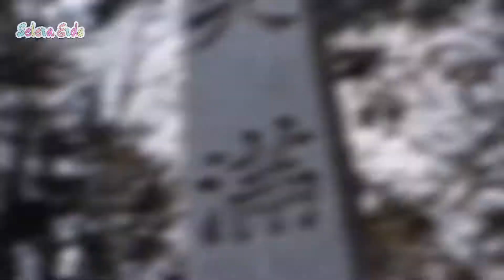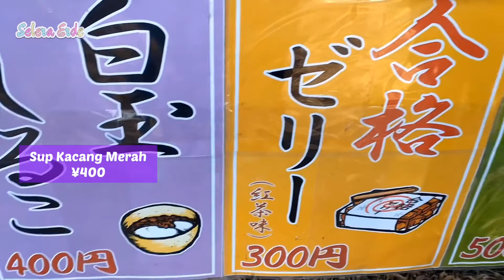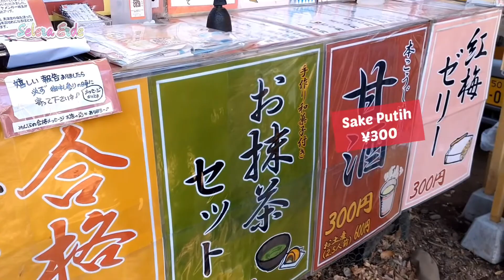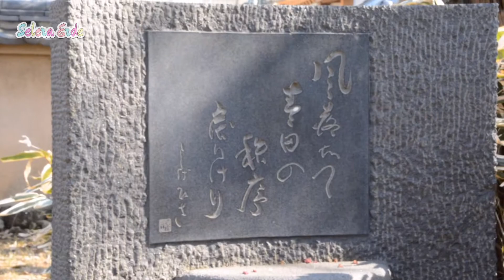Mukbang Anak Makan Shirotama Shiroko dan indahnya bunga plum mekar di Jepang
Makanan Khas Jepang | Mukbang Anak Makan Shirotama Shiroko dan indahnya bunga plum mekar di  Yabo Temangu Shrine Jepang

Musim semi di jepang / Untuk tahun 2021 di Tokyo periode bunga plum mekar sekitar Febuari minggu ke 2 sampai  bulan maret minggu pertama. saya ambil video ini di Yabo Tenmangu Shrine , kuil Shinto lokasinya di Kota Kunitachi Tokyo
Disini selain bisa menikmati indahnya bunga plum mekar juga bisa menikmati makanan khas jepang seperti yaki imo ( ubi bakar) yaki soba ( mie goreng) takoyaki, shirotama shiroko. Kali ini kami memilih makan Shirotama shitoko..
Setelah makan saya ajak kalian melihat lihat indahnya bunga Plum dari dekat dan suasana orang orang menikmati keindahan bunga plum di kuil ini, ikuti terus videonya sampe selesai ya.

Mukbang Anak makan Sushi Murah, Tidak Ada orang di kasir jadi bayar sendiri di mesin kasir